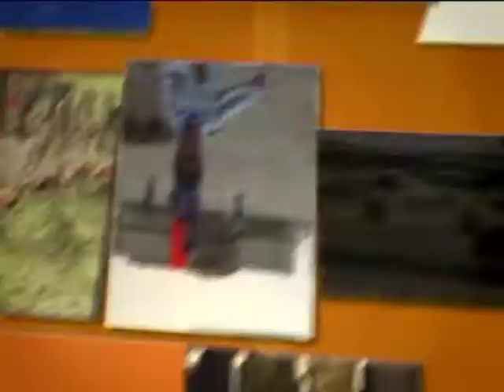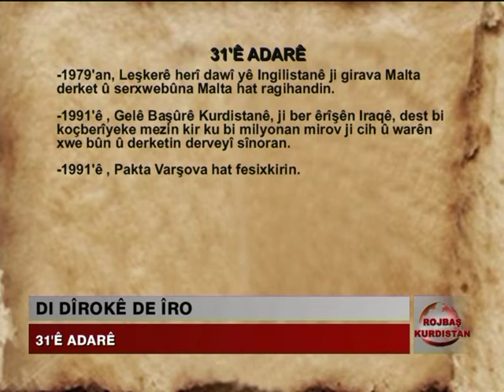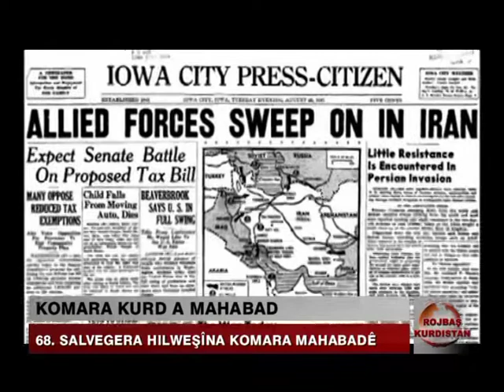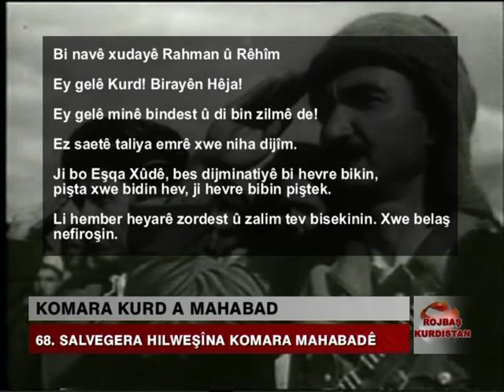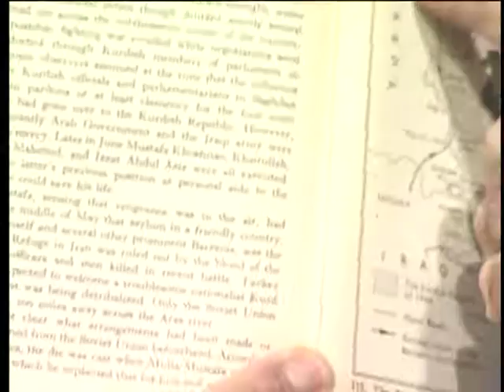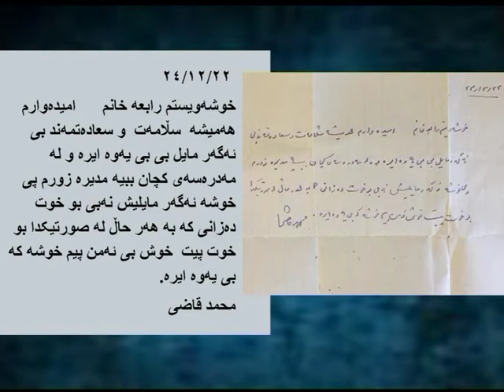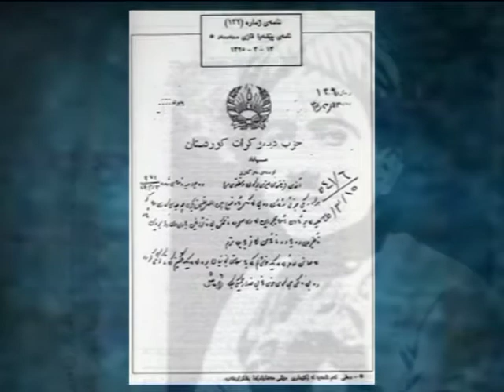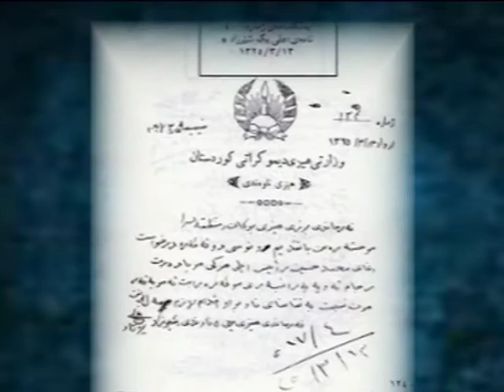Rojbas Kurdistan, Sterk TV 20150331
On the demise of Kurdistan Republic of Kurdistan                                 Presenter: Gulan Akrawi                                                                          Studio guest: Hassan Ghazi